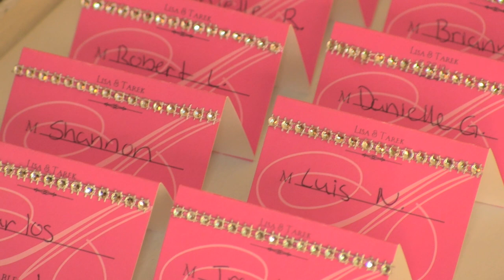liza and Tarek